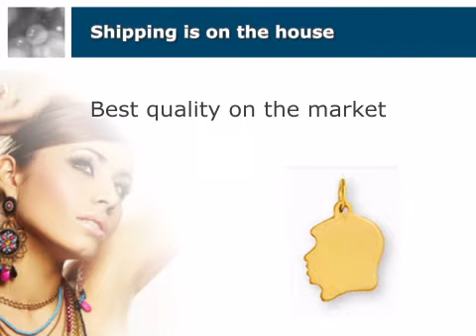14kt. Yellow Gold Small Girl's Head Charm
This 14kt. Yellow Gold Small Girl's Head Charm is brought you by JewelBasket , a leading retailer in gold jewelry, silver and specialty jewelry.